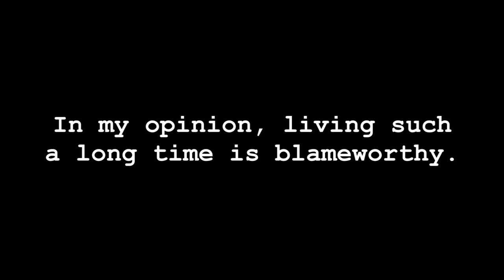DIARY OF AN ASSISTANT BOOKKEEPER [webisodes] Teaser 15"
You can watch at our Webisodes without distractions.

FROM THE DIARY OF AN ASSISTANT BOOKKEEPER [webisodes] Teaser
Producer Roberto Pacini for Cinepuck Rome film production
Presented by TheForinstance
Sounds by Fatson, Fairedesvagues
Cinepuck Rome film production, some rights are reserved